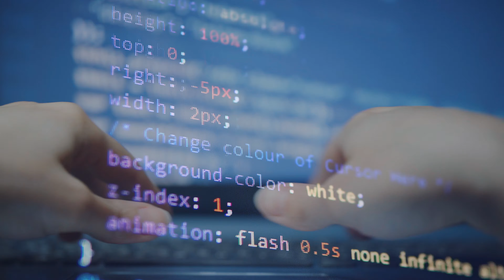Data Storage and Cyber Criminals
Teaser trailer of Cyber Citadel Lead Security Researcher, Rafay Baloch, on how to improve data storage policies for a more robust cyber security posture from cyber criminals.

Full video release date: 15 September 2021.